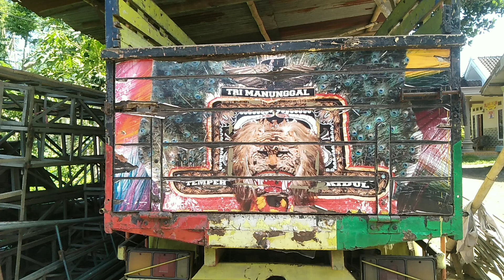GREBEG MARKAS REOG TRI MANUNGGAL PIMP.PAK SOKIP TEMPEH KIDUL